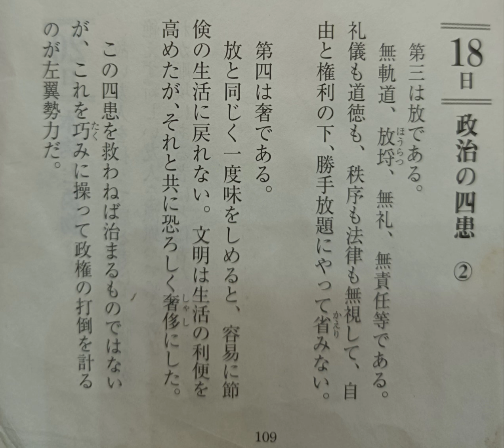【今朝の一言】6月18日(土):政治の四患② 安岡正篤 一日一言より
【今朝の一言】
6月18日(土):政治の四患②
安岡正篤 一日一言より

昨日の2つを合わせると、
偽、私、放、奢

これは政治の四患というよりは、人としての四患だと思います〜！

気をつけていこー

という訳で、
今日も顔晴って行きましょー！